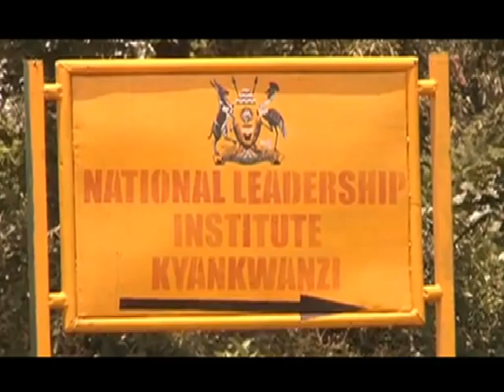Government's compulsory Youth Military Training draws sharp criticism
Human Rights  activists and opposition  politicians  have criticized a government   plan to introduce compulsory military service for the youth.
The proposal adopted by the NRM Parliamentary caucus last week at the National Leadership Institute in Kyankwanzi  stipulates   all youth on completion of Primary seven, Senior Four and Senior will undergo a compulsory military training before joining public employment.
In the 1990’s many Ugandans underwent similar  political and military training otherwise known as Chakamchaka but it rapidly declined in later years.

Sheila Nduhukire reports.

The Ministry of Gender Labour and Social Development is in the process of developing a compulsory National Youth service program which will ensure compulsory military training for all the youth in the country.

The program targets Primary Seven Leavers, Senior Four and senior six students plus those leaving tertiary institutions. Whereas the programme is still  just a  plan, The Gender Ministry has proposed a  5 billion shillings budgetary allocation for the program slated to begin in July.

The youth will undergo a one year intensive training at the National Institute Kyankwanzi in the rule of law, democratization, military training among others .

A certificate will be  awarded upon completion.  This means that whoever is joining Public or private employment will be required to present this certificate.

While Human Rights defenders and politicians have read mischief into this proposal, others opine that this is a good step in the right direction.

In a country where there is a thin line between the state and the party, there are fears that this could be used to front the party ideology rather than the Country’s values.

According to Denis Hamson Obua the NRM Parliamentary caucus spokesperson, Government derives its mandate from the National constitution for the implementation of the project

The Director of  Foundation for Human Rights Initiative , a rights  organisation, Livingstone Sewanyana says the Government’s program is misguided and doesn't address the immediate needs of the Youth.

In the 1990’s Government introduced a political and semi-military education programme which it  said was to disarm and reintegrate the general public through education after civil war. ChakaMchaka as it was called then however, received a  backlash from the public who said the  ruling  government was using it to curtail dissent and perpetuate its ideology. It was later abolished in the wake of Multi party system.

This new move cements an emerging  practice in public institutions where employees are subjected to military training. Currently, over 300 youth entrants in the Ministry of Internal Affairs are undergoing military training in Bunyoro sub region.

And yet with just three months to it’s proposed implementation period, the National Curriculum Development Centre is yet to start on the job of developing a syllabus for what will be taught.

If passed and adopted by Cabinet, Uganda will join Rwanda, Sudan, Nigeria, China and Israel where it is compulsory for youths to acquire military training.